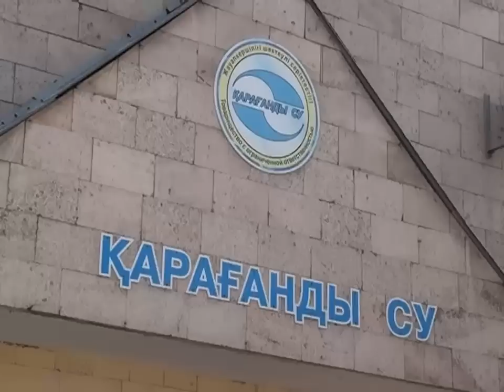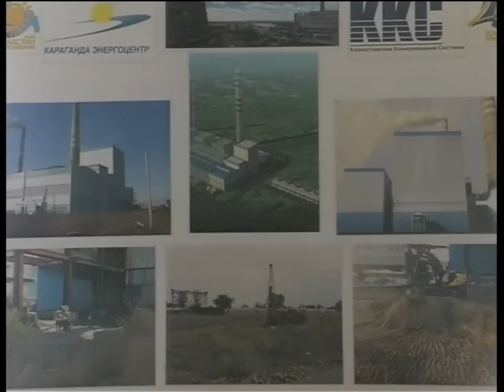Новости канала Первый Карагандинский - 19/04/2013